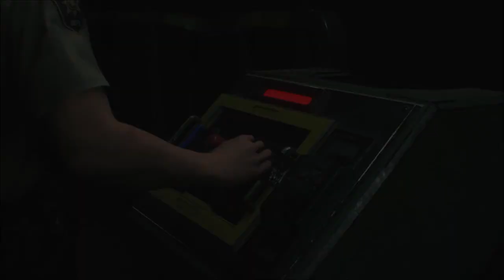La Maison des feuilles